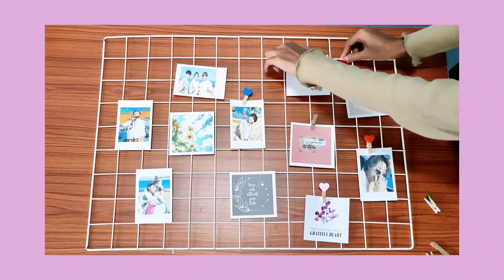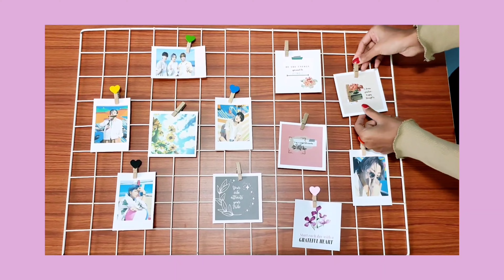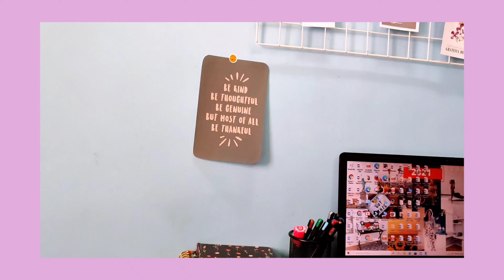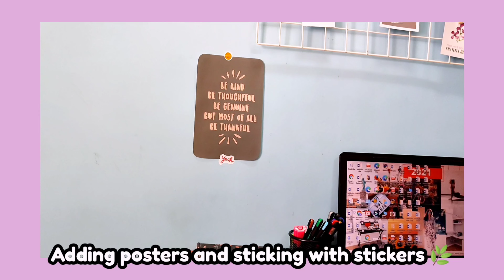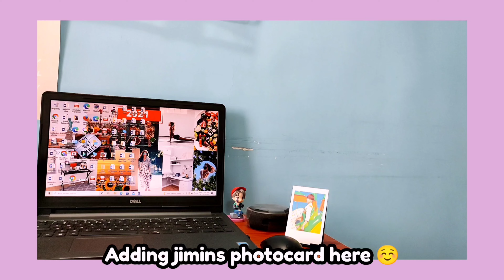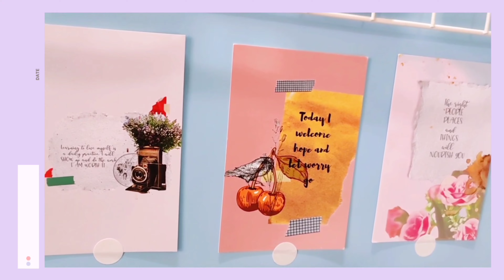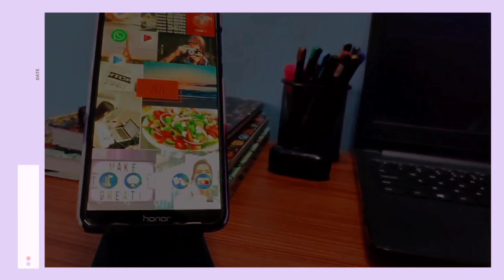desk setup & tour 🌹bts 💜 k- pop inspired aesthetic desk setup 🌿🌿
hey everyone

today's video - desk setup, k- pop bts 💜 inspired desk setup , under budget.

If you are a college student, office working and want to set your desk this video will give you a idea of how to do it. This desk setup is under budget and everything is easily available online or in general stores.

about
- name - kiran
age - 21
studies - bsc food nutrition and dietetics